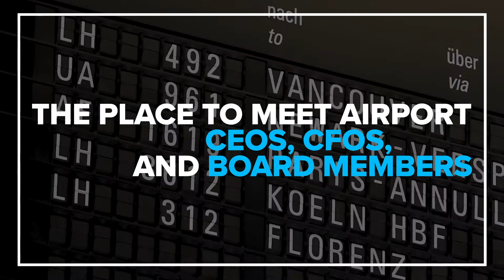What to expect at GAD World 2019?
GAD World is the only event where a unique community of airport directors, government agencies, investors, financiers and advisors share expertise and do business all under one roof.